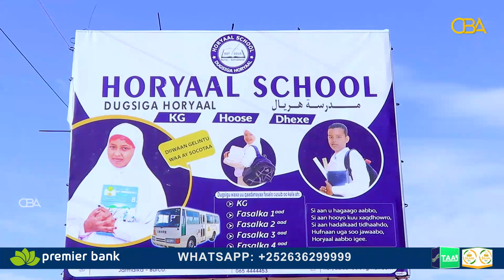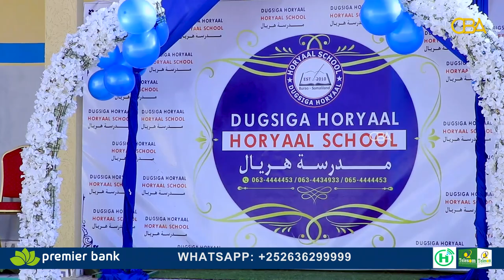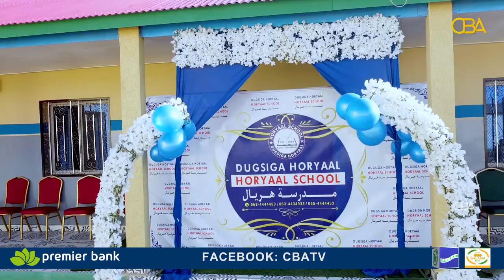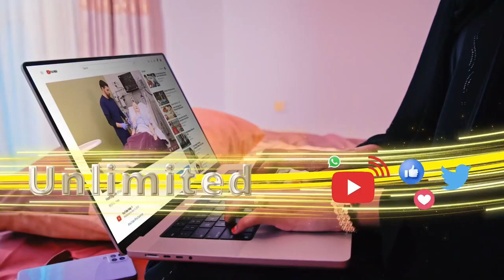Wasiiro ka tirsan xukumada Somaliland oo xadhiga ka jaray dhismaha cusub ee dugsiga Horyaal ee Burco